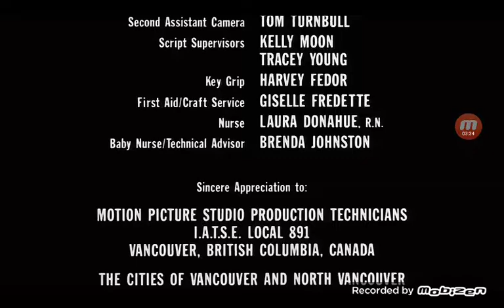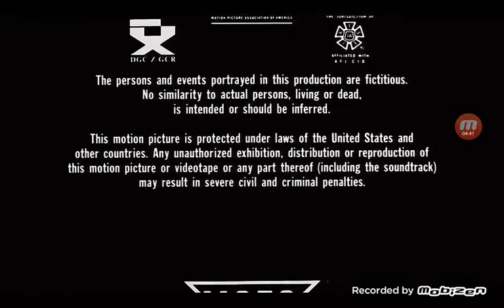M.C.E.G./TriStar Pictures (1989)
From Look Who's Talking